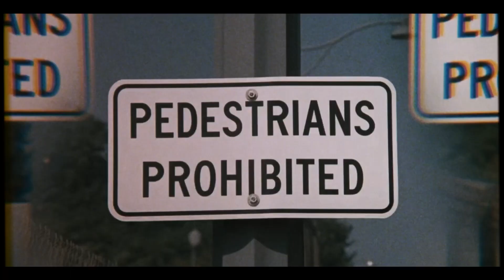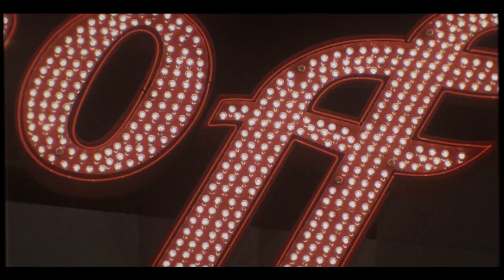Electric Jaguar Baby - Hitmaker (Music Video) || Rebel Waves Records (2022)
Ripple Music is stoked to bring the incredible fuzz worshipping French duo, Electric Jaguar Baby, into the family via our garage/psych-rock imprint - Rebel Waves Records. After 3 EPs and a 2019 debut full-length album, the band's 2020 tour got cut short when the world was put on-hold. Locked down with all that built up momentum, the band had no choice but to write new material until live music once again became a part of reality. This new material gave way to a rock-hard 12 track album, spiced up with fuzz, raw drums and high energy that has been referred to as "a gangbang with Ty Segall, Josh Homme, Jack White and Ozzy Osbourne, sprinkled with retro and occult 70's vibes." Just as with their 2019 effort, their sophomore album features guests they've met through touring - Luca of Go !Zilla on vocals and organ & Jed of ZigZags with a crazy guitar solo. The new album, "Psychic Death Safari," will be released on Vinyl/CD/Digital formats through Rebel Wave Records.

The first single from the upcoming album - "Hitmaker" - is also the opening track of the album, and as the band explains, "it's a garage-rock anthem loaded with fuzz and catchy choruses. It's kind of an ego-trip song about the Jaguars back on track and the ability of indie bands to keep on playing good music, and scene to embrace it."